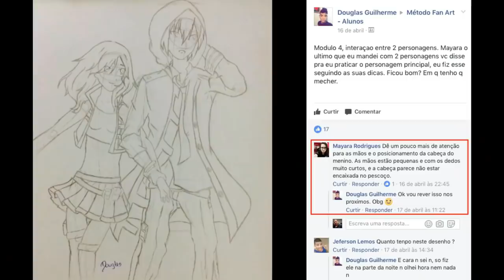QUAL YONKO É O MAIOR DESAFIO DE LUFFY E UM DOS SAMURAIS MAIS FORTES DE WANO SURGE - One Piece 947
APRENDA A DESENHAR COM O MÉTODO FANART